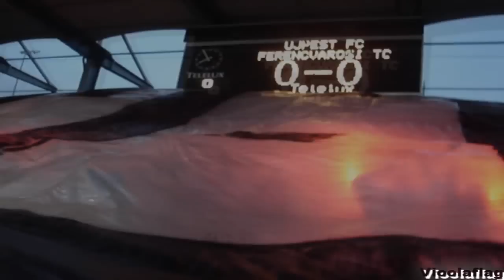Újpest - Ferencváros 2014.09.21 Trailer.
Neked is ott a helyed! Nincs kifogás.